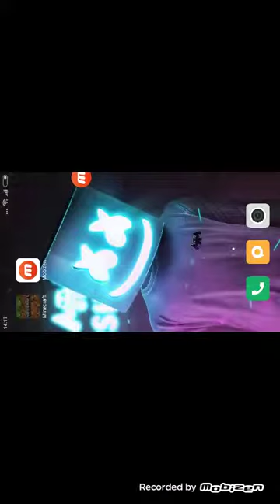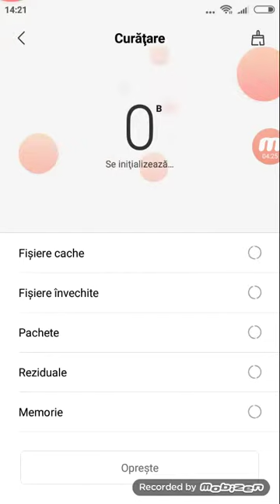2 mai 2019